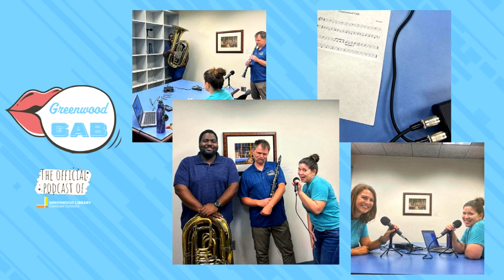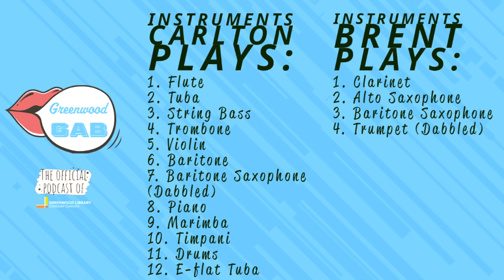what instruments can't you play ep4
We've finally recorded the Greenwood Gab theme song with real instruments! Tune in to hear Natalie interview the instrumentalists, Brent and Carlton, and co-host Sarah, vocalist and composer.

Thanks to mriedl and rodedawg81 for the sounds used in this episode